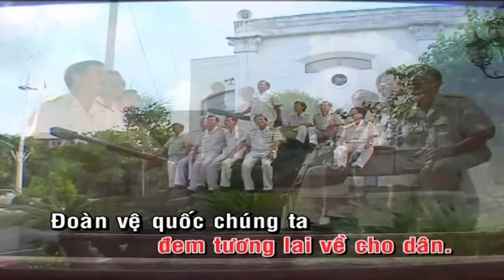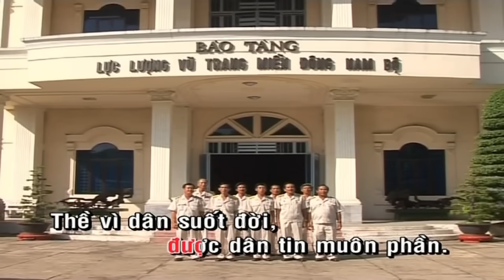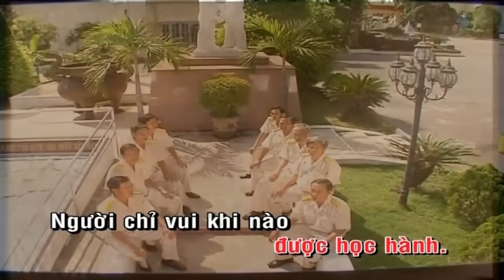Vì Nhân Dân Quên Mình - Tốp Ca Nam [Lyrics MV HD]